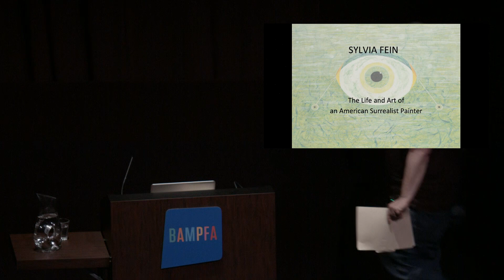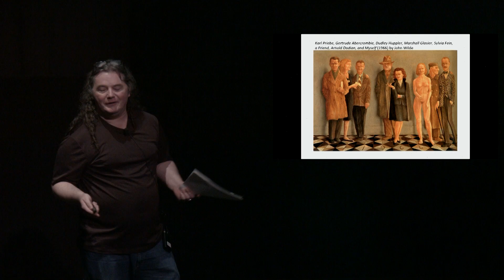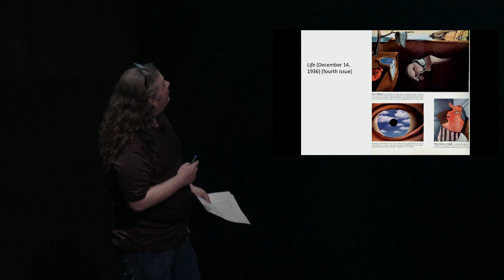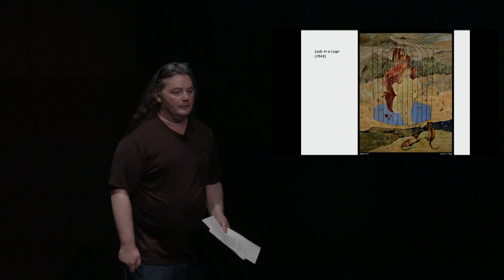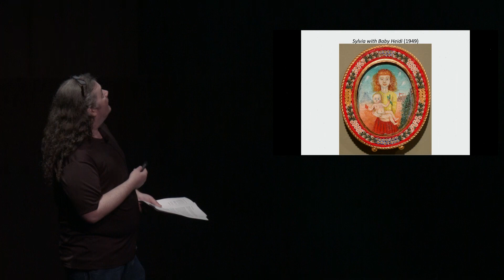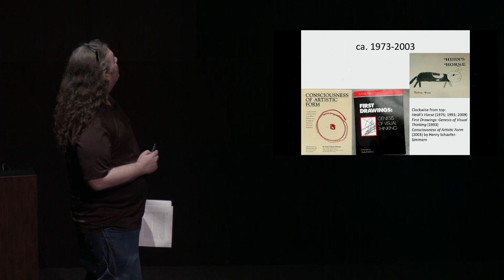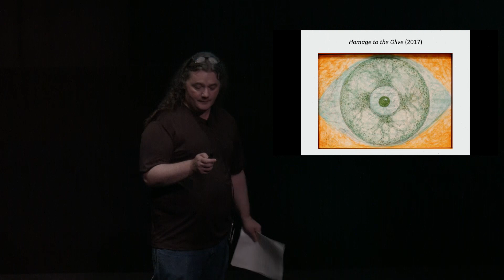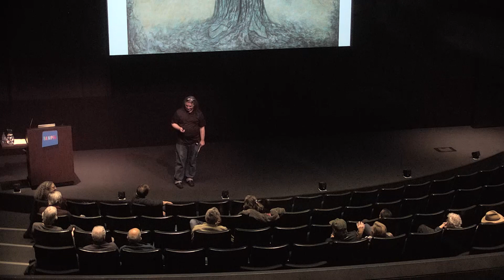Poet Garrett Caples on Sylvia Fein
On the occasion of her MATRIX exhibition, poet Garrett Caples presents a talk on Bay Area painter Sylvia Fein’s life and art, from her student days in Wisconsin in the 1940s and her time in Mexico during World War II to her most recent work, which continues her engagement with Surrealism and the egg tempera medium.

San Francisco–based Garrett Caples has written numerous essays on art, music, and literature, some of which were collected in Retrievals (2014). He is also an editor at City Lights, where he curates the Spotlight Poetry Series.